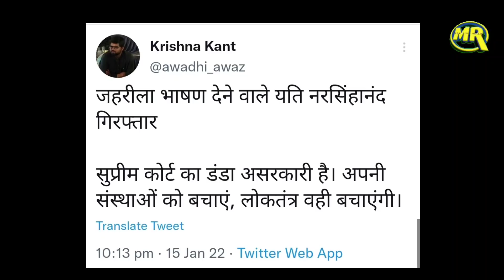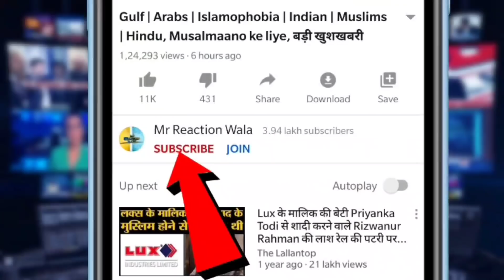Yati Narsinghanand Arrested For Haridwar Dharam Sansad Hate Speeches | यति नरसिंहानंद हुए गिरफ़्तार